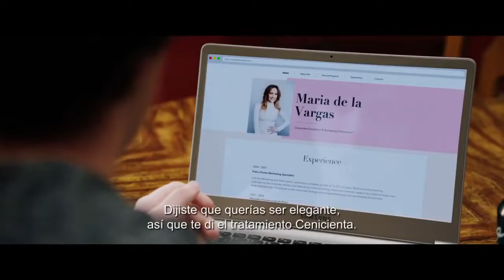Jefa Por Accidente - Tráiler Subtitulado.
Maya Davilla es una mujer capaz que ha trabajado diligentemente en una tienda local pero un ascenso le es negado por falta de un título universitario. Después una equivocación, Maya impresiona al Director Ejecutivo de una de las mayores corporaciones en Nueva York y consigue un trabajo en su compañía. Ante la increíble oportunidad que siempre soñó, debe demostrar que su inteligencia puede ser tan valiosa como un título universitario y que nunca es demasiado tarde para un segundo acto.